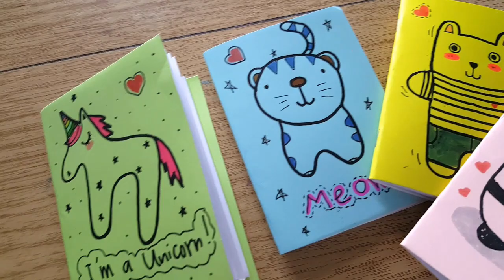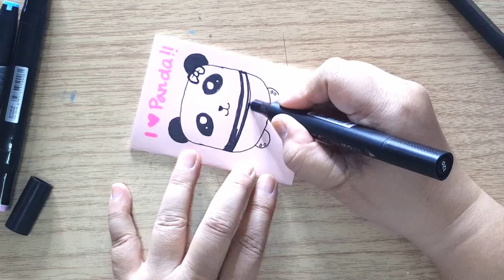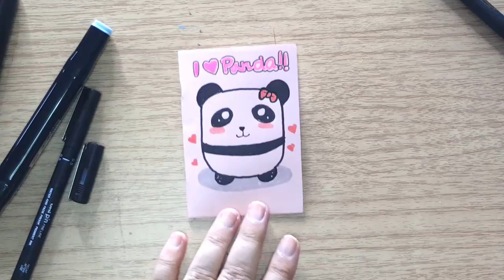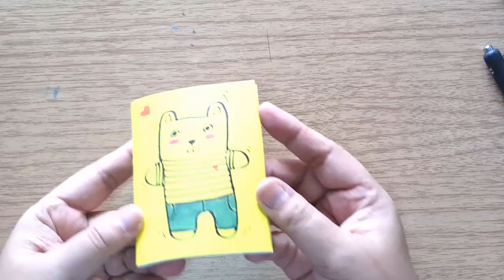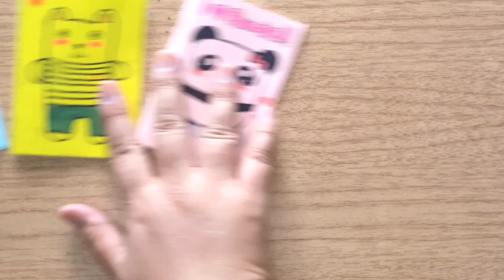สอนทำสมุดโน๊ตจิ๋ว น่ารักๆ ทำง่ายมาก | DIY Mini Notebooks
DIY สมุดโน๊ตจิ๋ว น่ารักๆ ทำง่ายมาก | Mini Notebook
มาทำสมุดเล่มเล็กไว้ใช้เองกันค่ะ ทำง่ายๆ
ด้วยกระดาษ A4 หรือกระดาษรีไซเคิล
ทำปกด้วยกระดาษสีสวยๆ แล้ววาดลายน่ารักๆ
DIYミニノート
مفكرة مصغرة ديي